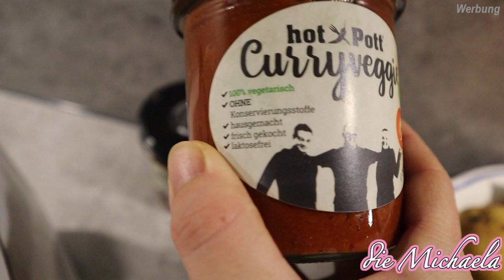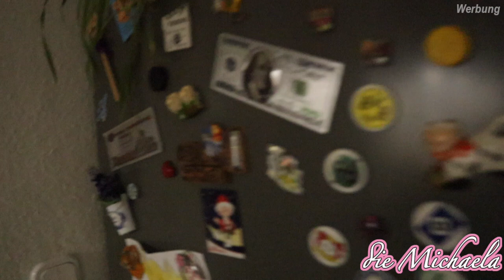Weihnachtsdeko 2020 💓 die Michaela Vlog